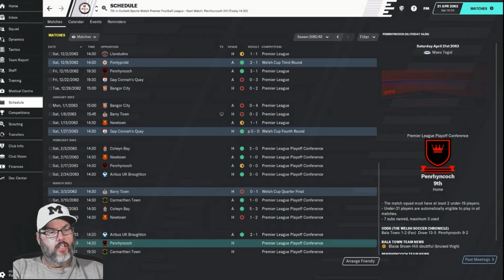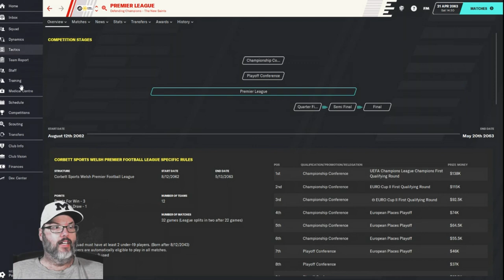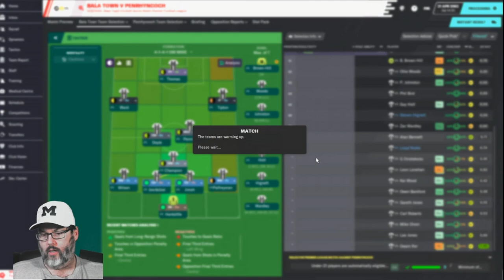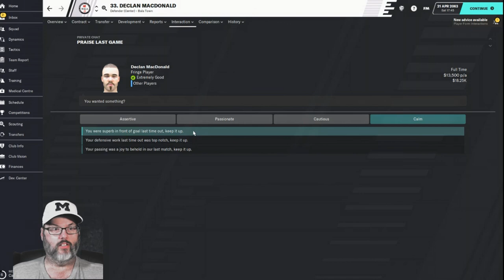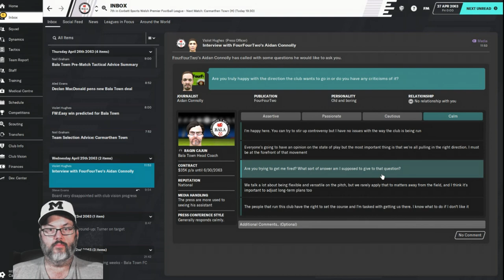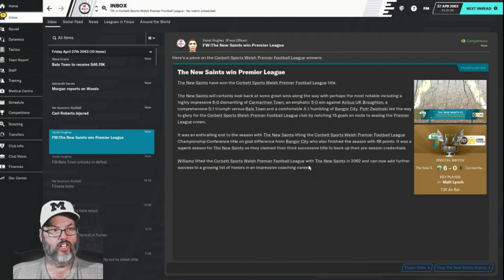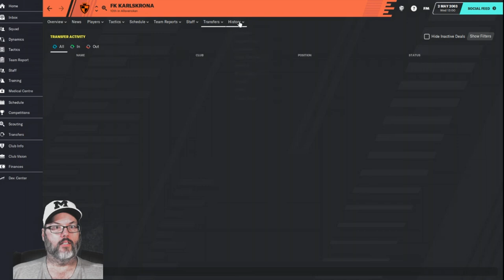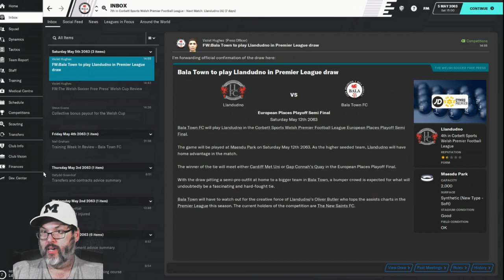Climbing the Ladder/FM20 - Bala Town/Club 6 - Season 2 Ep. 6 - Final Regular Season Games